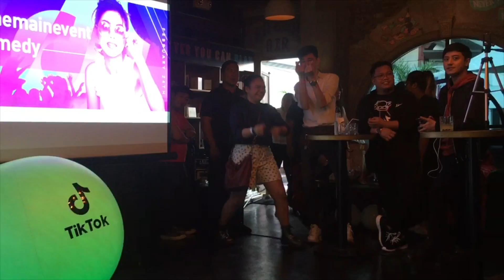Tik Tok Philippines Event with Maine Mendoza, Ranz and Niana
So ayun na nga, 2nd vlog. Sorry medyo busy lang. So eto na nga. Short video sa mga pangyayari sa event. Sorry medyo malabo din phone lang gamit ko di ko nadala cam. haha! Sisikapin ko masundan pa agad tong video na to. ENJOY! :)

Thumbnail photo credit to Tik Tok Philippines.